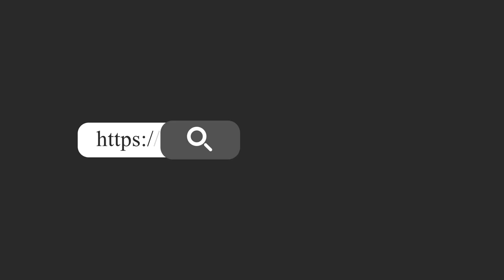Visa 462 Qua Úc có công việc ổn định, có chỗ ăn ở tốt | KHÔNG TỐN PHÍ